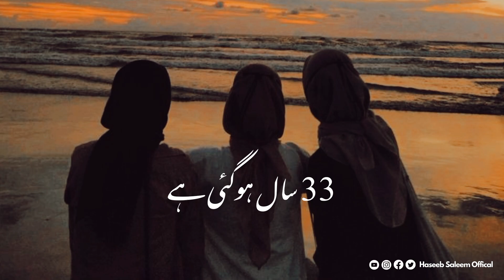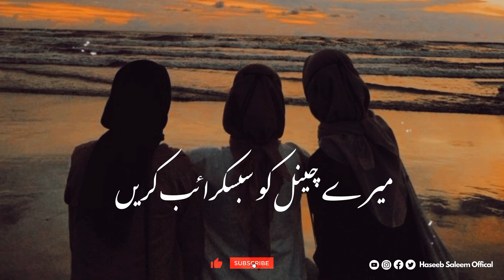Talkh Haqeeqat - Story No.104 | Bitter Truth | June 4, 2023 | Urdu & Hindi